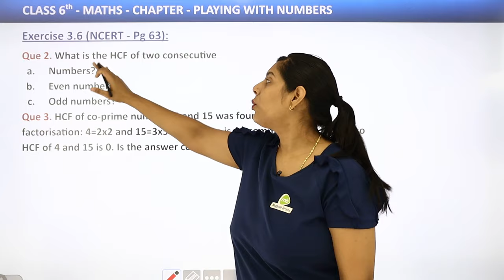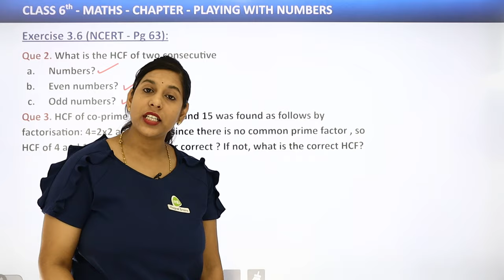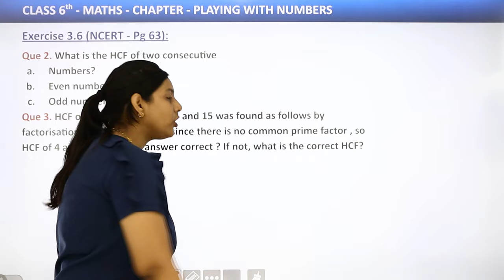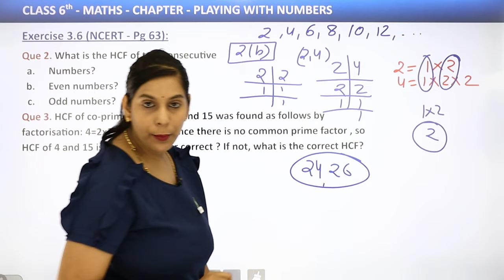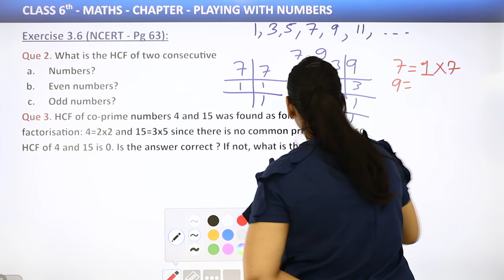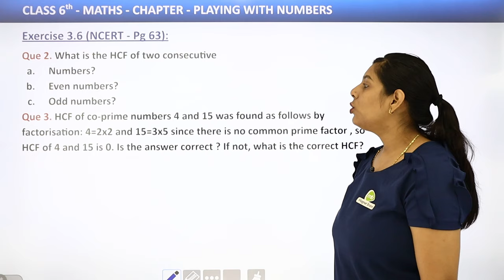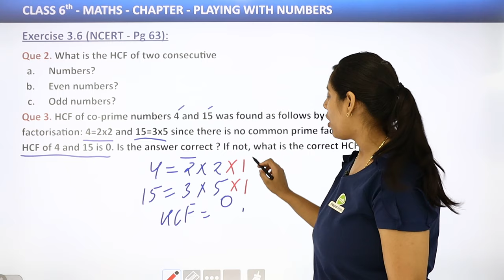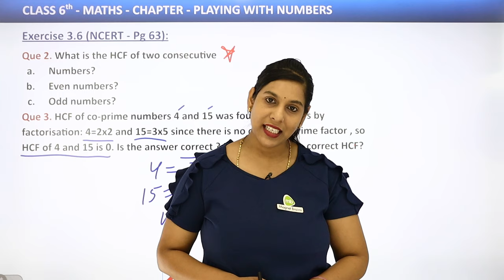NCERT Exercise 3.6 : Question 2 and 3 - Playing with Numbers | Class 6 Maths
✔️ Class: 6th
✔️ Subject: Maths
✔️ Chapter: Playing with Numbers
✔️ Topic Name: NCERT Exercise 3.6 : Question Number 2 and 3